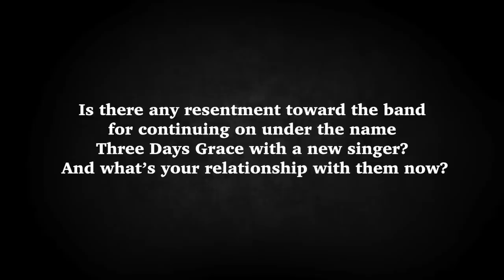Adam Gontier Discusses Three Days Grace Split